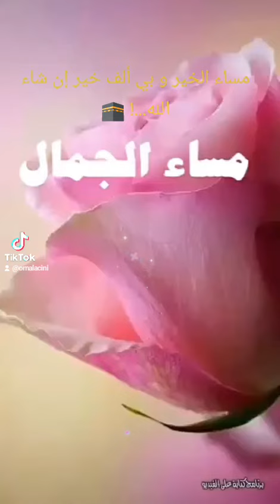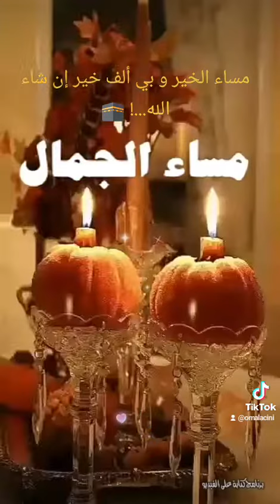مساء الخير و بي ألف خير إن شاء الله للجميع...! 🕋✨🎼💖☺️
طيبات الإسلام. 🕋